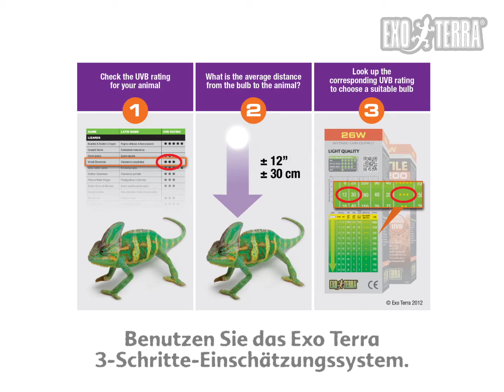UVB DE Final HQ